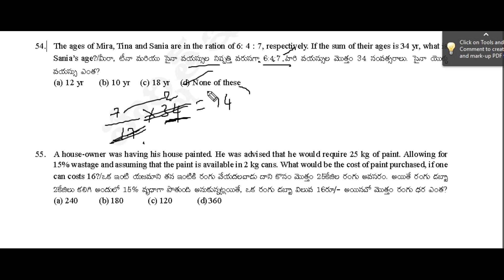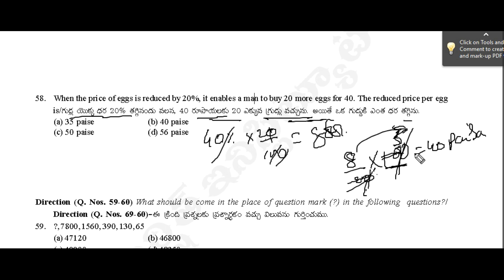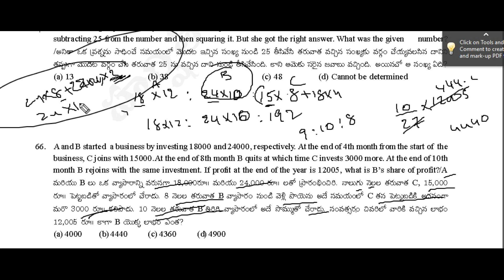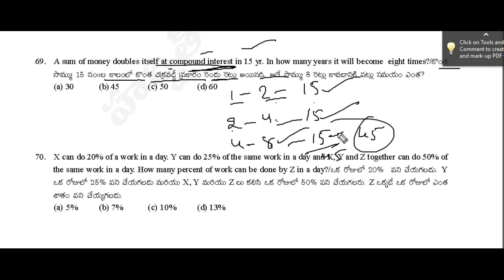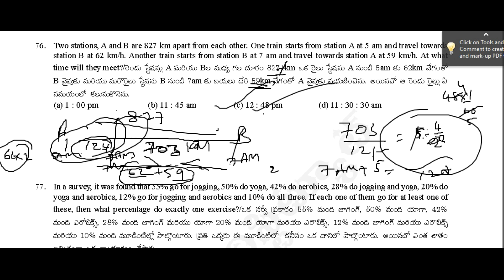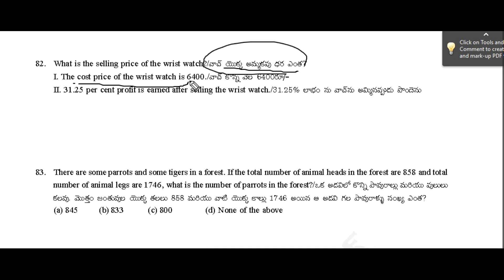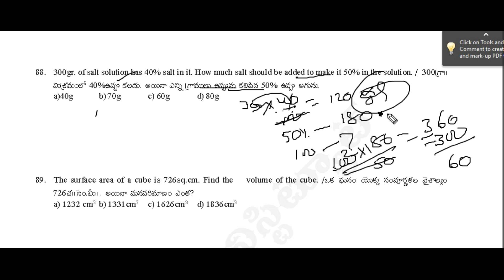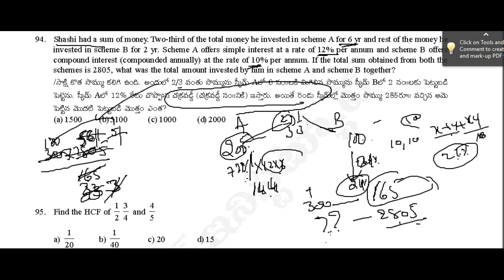ap si model papers explanation AP SI MAINS 2019 ARITHMETIC SOLUTIONS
Rrb je
Rrb ntpc
Rrb exams
mental ability
• alp
• ssc
• arithemetic videos
• reasoning videos
• maths shortucuts
• ibps
• Tspsc rrb
• rrb ntpc